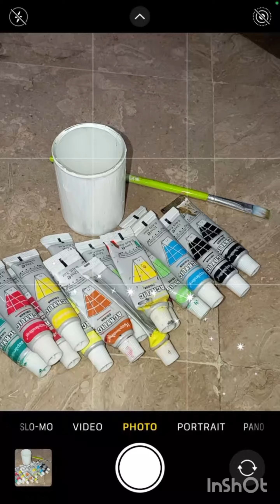Painting 🎨🖌️ ( Maheen vlogs) 🎀❤️